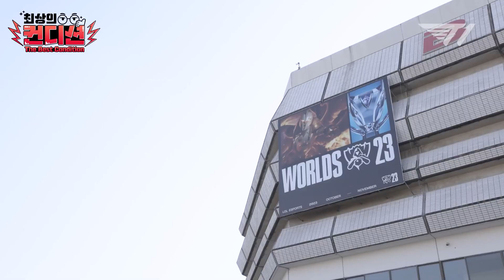🔥Hành trình tới Busan và Giáo sư Wolf🔥 T1 at Worlds 2023 ( Tập 2 )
Video được vietsub bởi Ở đây chúng tui có video vietsub của T1
Edit : Chắng
Trans : Tuda
Mong các bạn không lấy video đã vietsub với mục đích thương mại